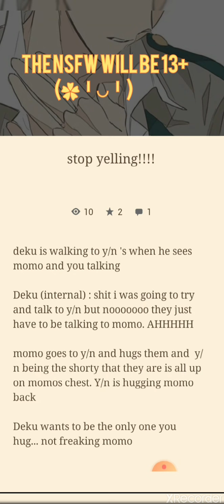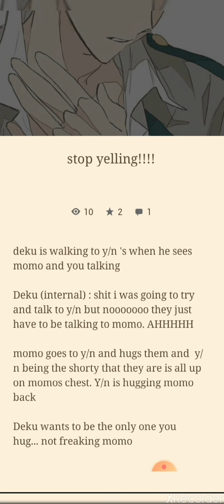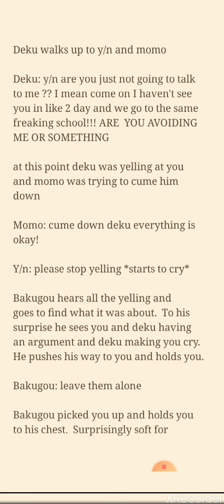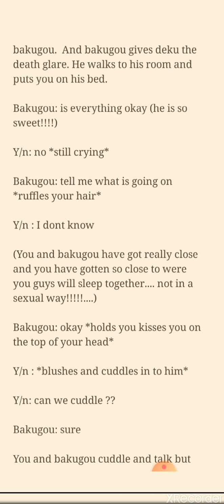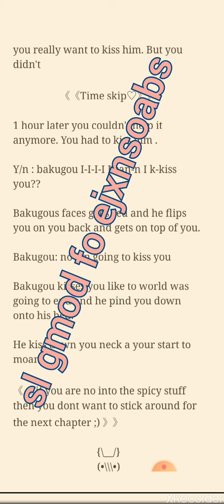Bakugou x listener p3 (love Explosion)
Yeet I'm scared ᕕ( ᐛ )ᕗ
The next one is a NSFW!!!
The NSFW will be 13+ sooo please
I'm sorry for my anxiety ass •́ε•̀٥
Join the family!!!(๑￫ܫ￩)٩(^ᴗ^)۶
Lgbtq+ safe ♡♡♡